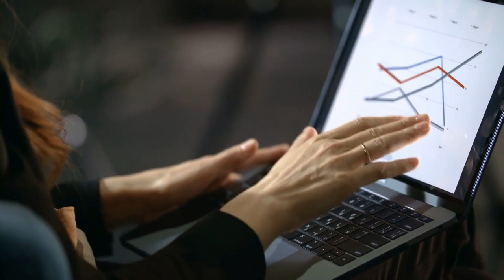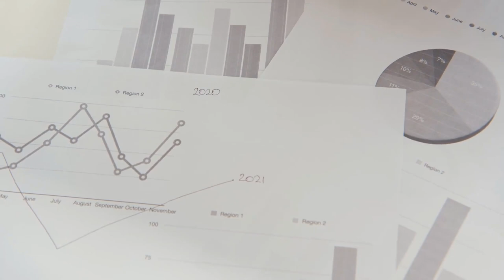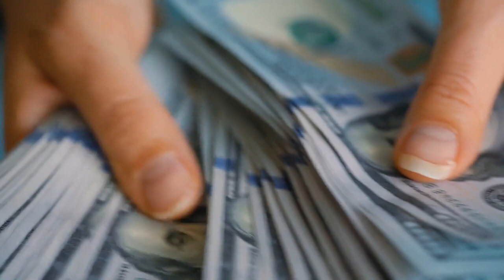What are Authorized Shares